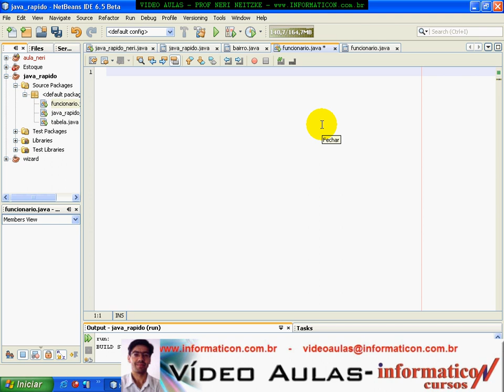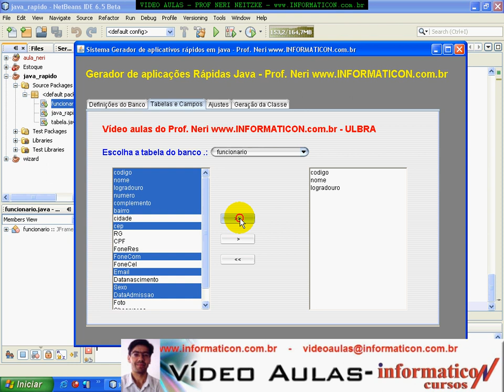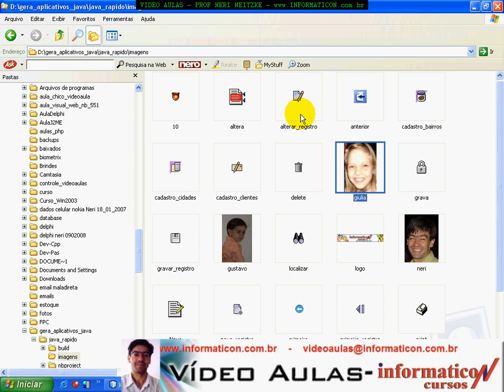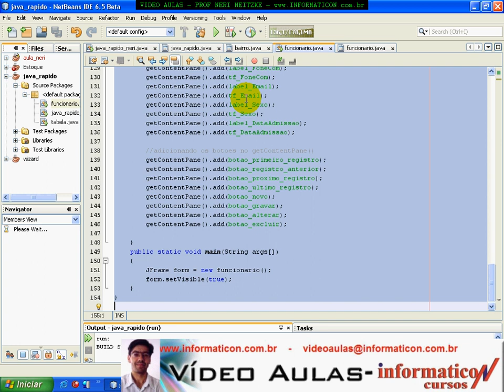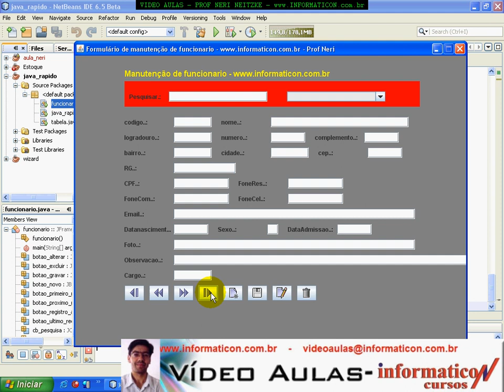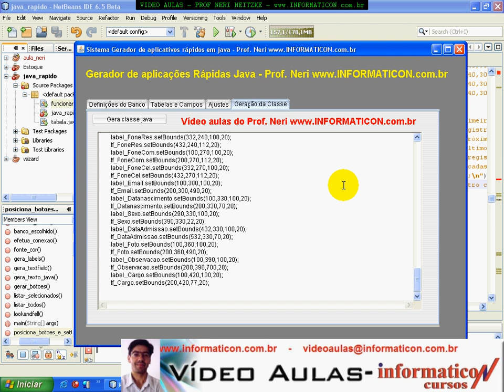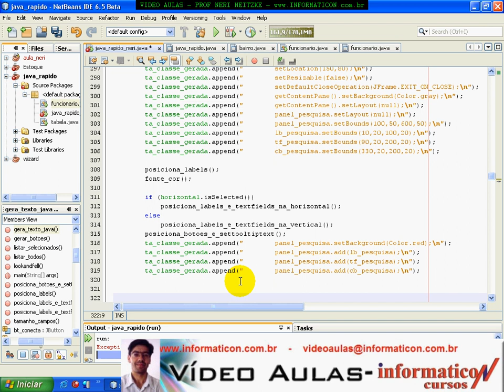aula 1803 Implementando setToolTipText nos botoes gerados